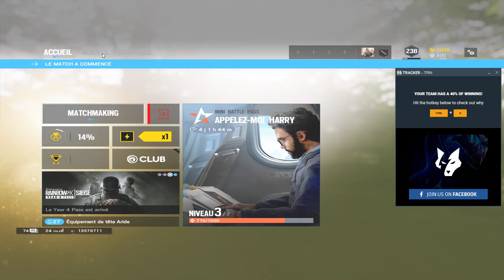Tom Clancy's Rainbow Six Siege 2019 10 18 12 20 28 04 DVR